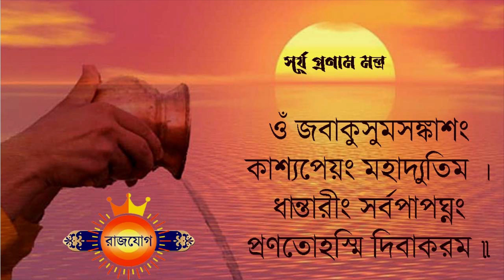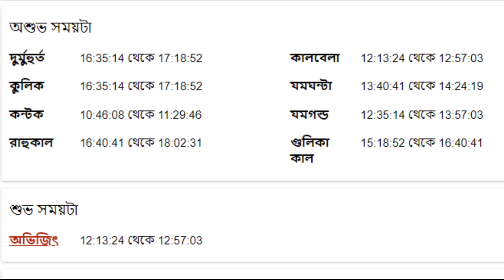সিংহ রাশি ৪ঠা ফেব্রুয়ারী ২০২৪ আজকের রাশিফল - Singha Rashi 4th February 2024 Ajker Rashifal - Leo